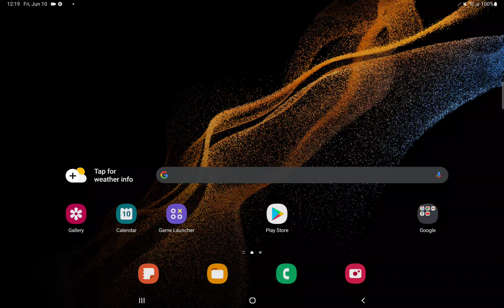google duo incoming call from samsung Galaxy S8 Ultra in no ringtone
there is a bug in google duo app om this tablet.